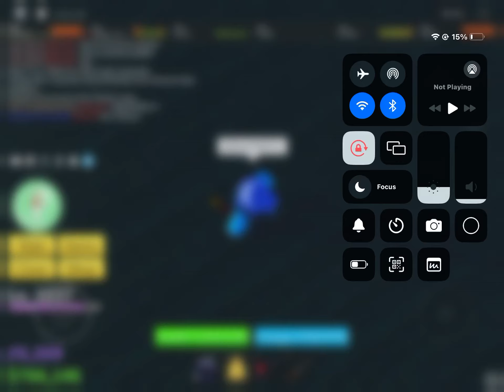March 31, 2024